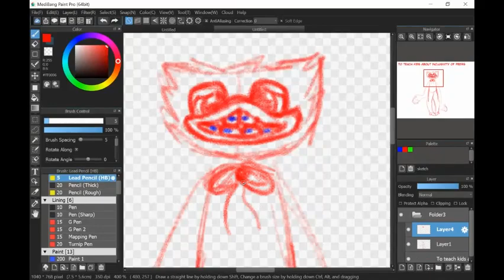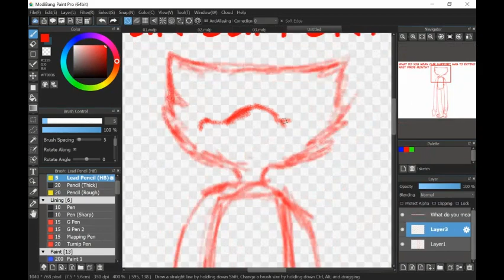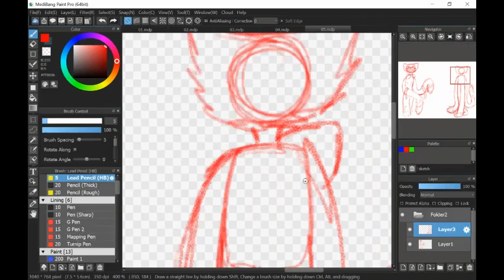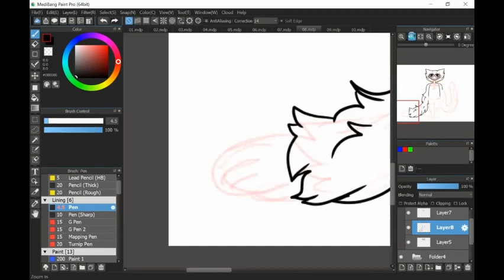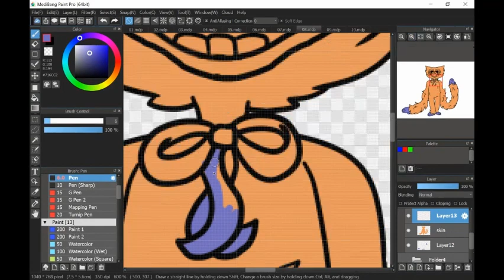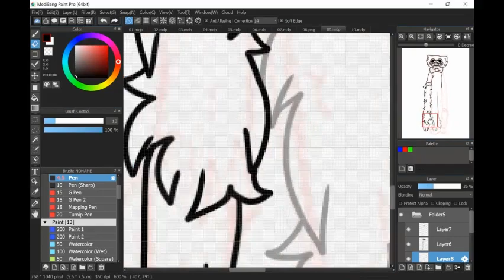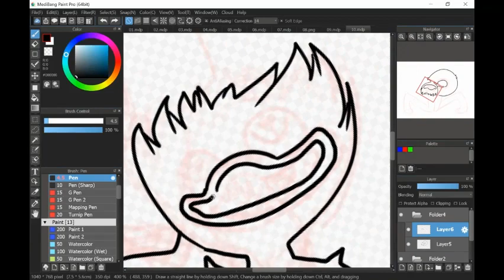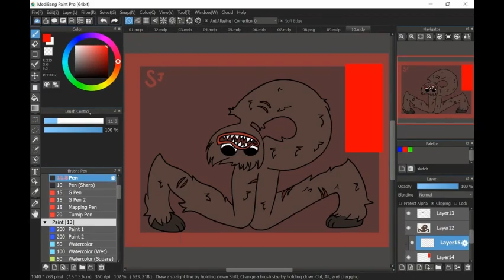Jumping on the Bandwagon of making Huggy Wuggy OCs || Speedpaint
I might do a fully rendered piece of one of them and upload that, I'm not sure. I've made a few more since I made these like a week ago - I just wasn't able to post them as I only got out of hospital today.

Hope you had fun, idk I'm rambling, bye.